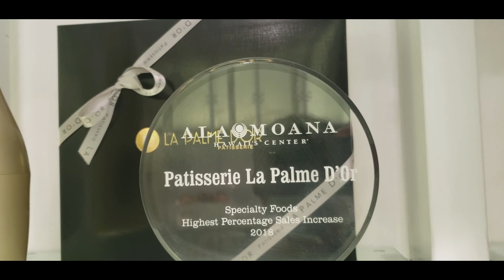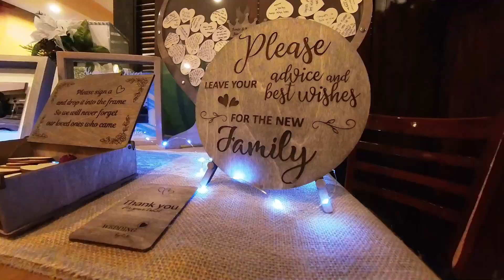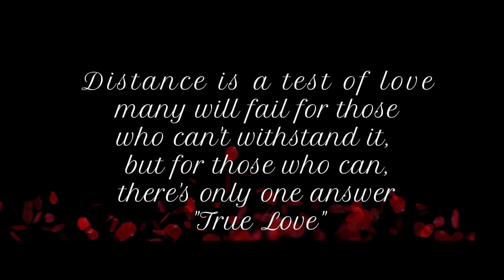LOVE WINS! The BIG day ( Leiden & Junie's Wedding) | Dave & Maz Ep.9 | OAHU, HAWAII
We get to witness my sister's most awaited wedding. A love story that is 17 years in the making. Love wins! ( video was updated) enjoy!

Track: The Moment — Hamthan Jess
🎵 Track Info: Title: The Moment by Hamthan Jess. Genre and Mood: Cinematic + Dramatic

ALOHA!